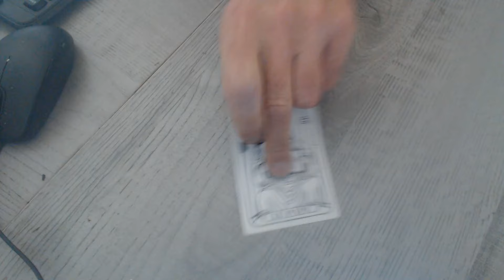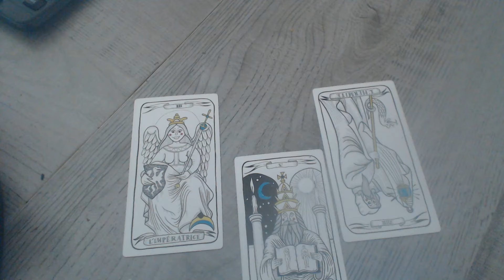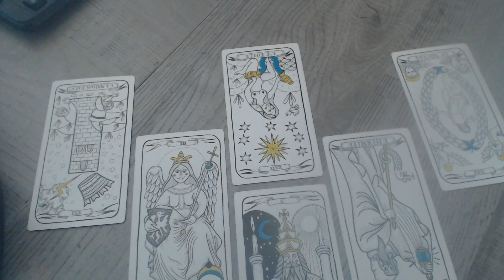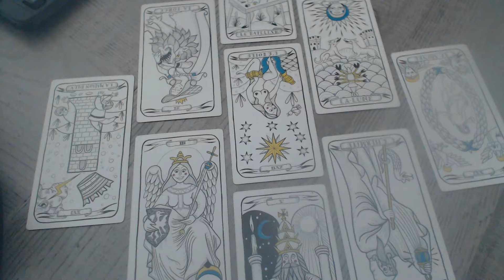prédiction pour la France du 26/08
Bonjour , en ce lundi 26 aout , je viens vous présenter mes prédictions pour la France , n'hésitez pas a partager mes vidéos si vous voulez me faire connaitre au prés de vos contactes , fb etc